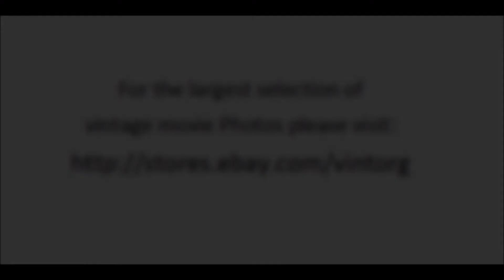Dana Andrews in The Satan Bug 1965 ANNE FRANCIS WATCH CLASSIC HOLLYWOOD MOVIE HOT MOVIESTARS FREE